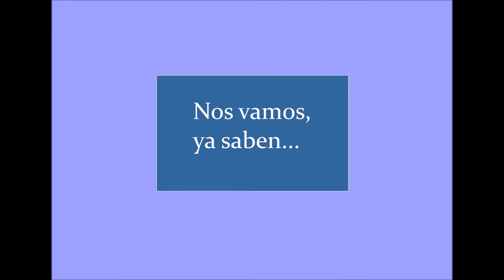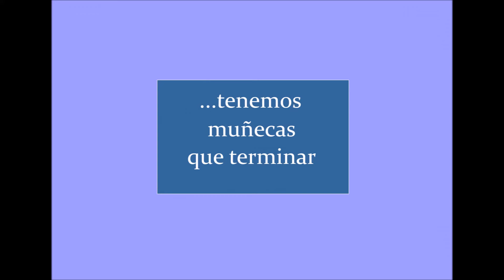bjd love in porcelain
Algunos de nuestros trabajos mas viejos .
Para compar o mas info